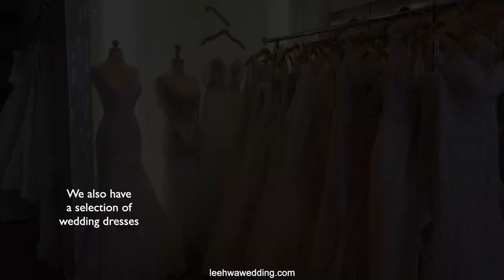LEEHWA WEDDING Store Tour - Los Angeles, CA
Our team is very excited to share our brick-and-mortar storefront with a store tour video!

Come visit us in-person, or find our products online on our website 😊